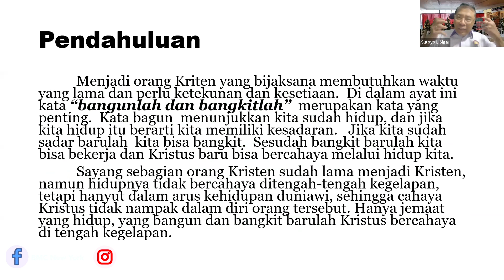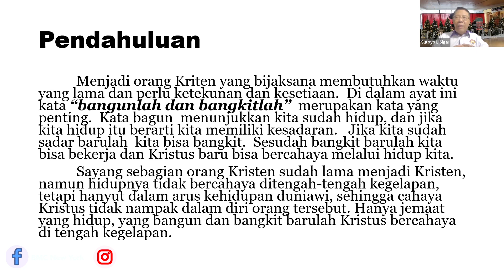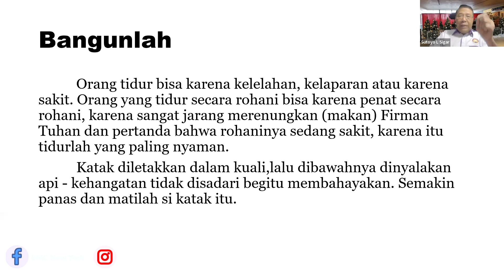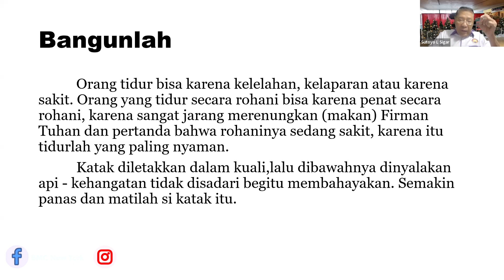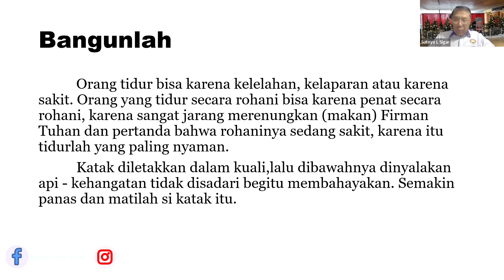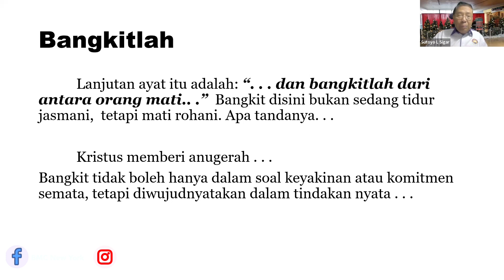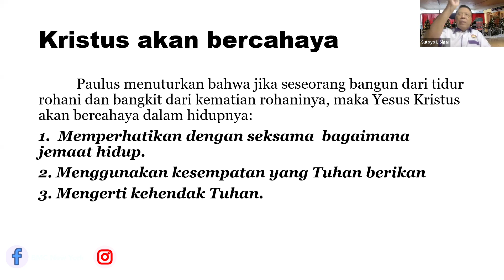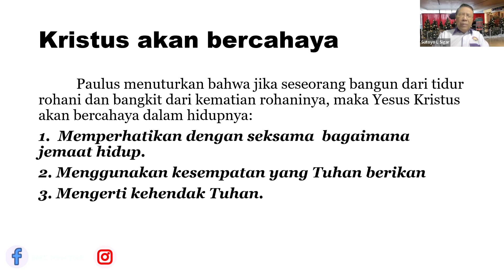Ps. Sutoyo Sigar. Bangunlah & Bangkitlah. BMC New York. 28 Desember 2022.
Sunday Service
92-14 63rd Drive,
6PM

Meeting ID:
Password: BMCNY